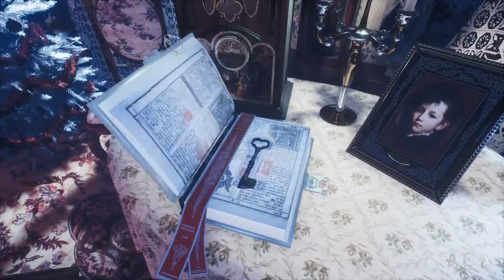GRAPHIC WARNING!! Gray Dawn New Horror Game Demo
This crazy scary puzzle game is Beautiful and Horrifying.  Take a walk with me on the wild side as we explore the universe of Gray Dawn.  This Demo walk-through gives us an introduction into the games settings and characters.